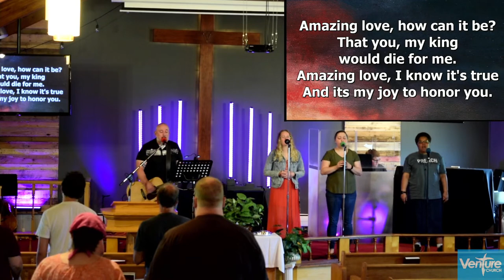Ruth 4 // Love is the answer // 5-29-22 // Venture Church Streetsboro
Venture Church
935 Frost Rd
Streetsboro, OH 44241